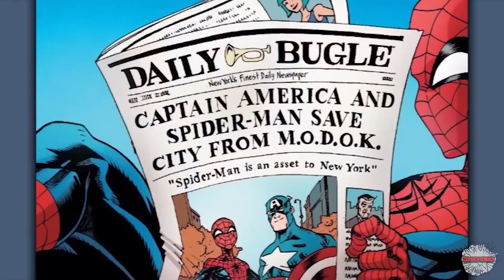Spidey "The Reinvention Of Spider-Man's Origins" - Full Story From Comicstorian